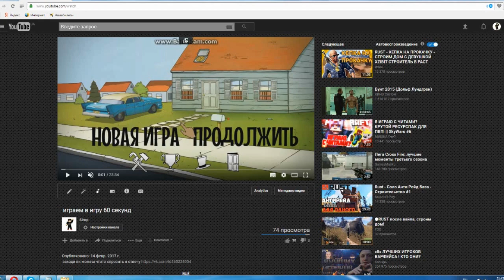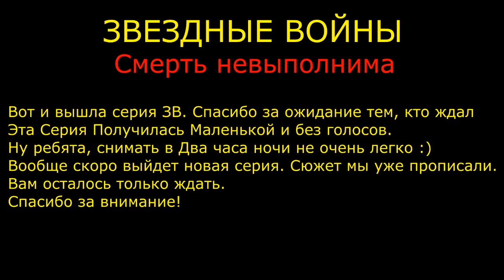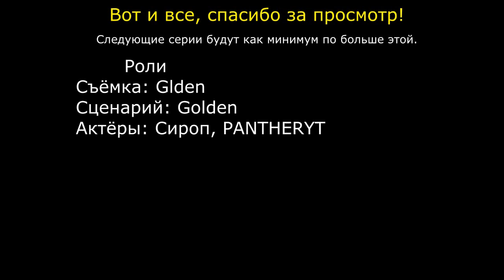Звездные Войны: Смерть Невыполнима #1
Следующие видео будет как минимум больше этого.
Я скачал новую программу для монтирования, так что тут  просто "проверял" работу этой программы.